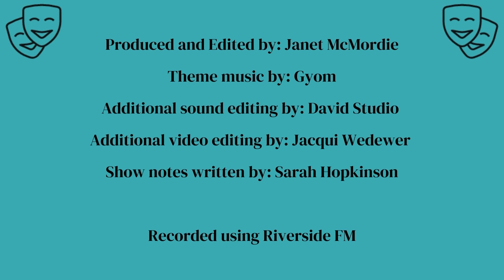Doug Ironside: Actor Turned Business Owner Turned Nurse/Improv Performer/Director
Today I talk with actor, director and community theatre aficionado Doug Ironside, whose career has included theatre school, a corporate job, being a nurse and working as an actor. Doug is deeply passionate about acting, the theatre and the change they can bring in people’s lives.

Doug tells me about the many different phases of his career and why he initially decided not to pursue acting as a career. Today he’s involved in community theatre and he dives into the theory of community theatre, highlighting the dangers of letting the same people run community theatre groups year after year.

We then talk about our experience of improv groups and what my thoughts about improv were when I was just getting started. Listen out as Doug explains some of the rules of improvisation theatre and which of those rules you can and can’t break. Doug also shares “the most notorious story in all of theatre”, a very memorable incident from a high school production!

Timestamps

[1:30] The different incarnations of Doug’s career in theatre and nursing
[3:07] Where Doug’s interest in theatre came from and his experience at theatre school
[6:02] A transformative experience of a marriage break-up and nursing school
[7:38] Getting back into community theatre and starting an improv group and theatre troupe
[10:00] Why Doug didn’t get into acting professionally
[12:55] The other interests that Doug has balanced around his passion for theatre
[13:43] Working as a nurse instead of in sales
[16:17] Community theatre is a bootcamp for working as an actor so if you want to be an actor, do community theatre!
[20:15] Doug espouses his love for theatre and reveals the more nuanced side of community theatre
[22:03] “It was kind of like going to war”: Community theatre can be a fight against inertia
[25:25] Brecht’s thoughts on how community theatre can grow stale and stop evolving
[26:58] Applying the hard lessons learnt about community theatre
[30:27] Doug lifts the lid on my time at the improv group, The Old Dance Hall Players
[33:13] What you can really learn from improv
[36:30] “Pure terror”: My experience of improv
[37:57] The minimal rules of improv as delineated by Del Close and which ones you can break
[41:37] How I found a sense of freedom in improv
[43:27] A really delicious game of Elimination
[44:44] The most notorious story in all of theatre!
[52:20] Doug’s advice to people who want to get into acting or improv
[54:20] Theatre deserves creativity, so don’t be afraid to play
[55:43] An exercise from theatre school